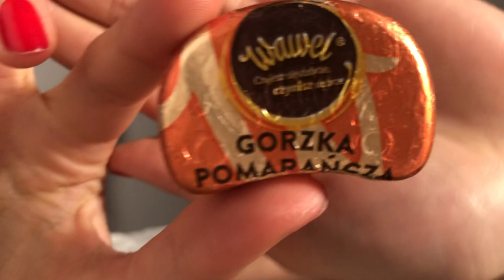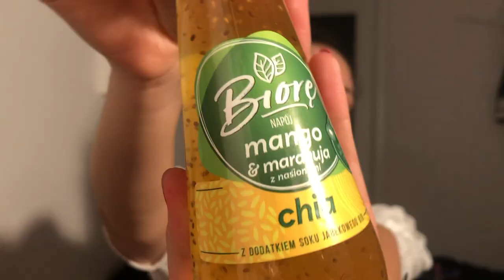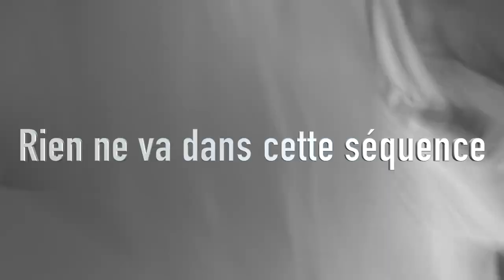ON TESTE DES BONBONS POLONAIS FT. GUERLINE MA COLOC FANTOME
♡ About me:
âge : 18 yo {08/04/02}
ville : Lyon
logiciel de montage : Final Cut Pro X
camera : iPhone X (ptdrrr)

♡ Si t’es arrivé jusqu'ici insère ''Pologne'' en commentaire ma gonz